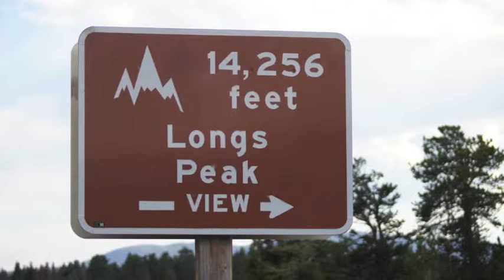Colorado Hummingbird Photography - Colorado Highlands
Welcome to the high country of Colorado. This is a brief bit of color as the mountains began there change over to a Winter. Enjoy the vibrant color and gentle animals.